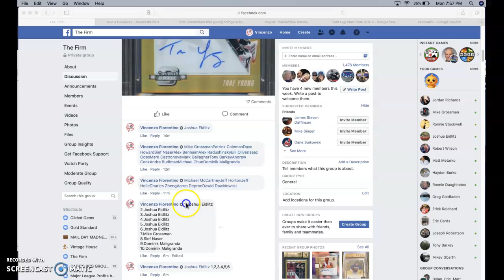trae orange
thanks